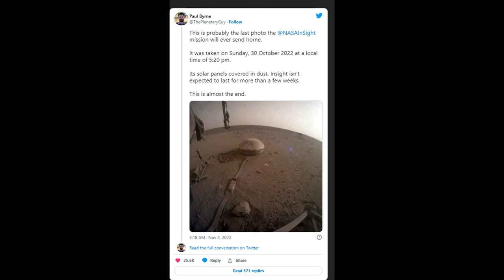NASA Releases Final Desolate Photo From Doomed Mars Lander